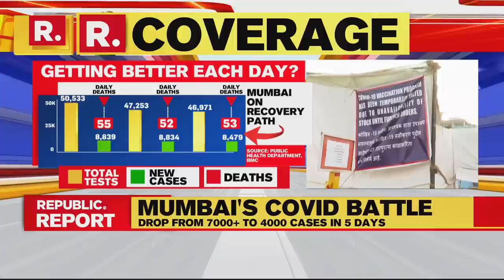Mumbai Witnesses Decline In COVID Cases In Last 5 Days - April 26 2021